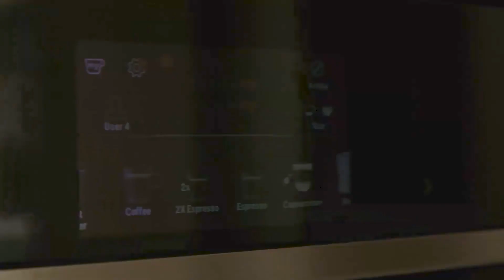Departamento en Venta Rinconada Margaritas Guadalajara